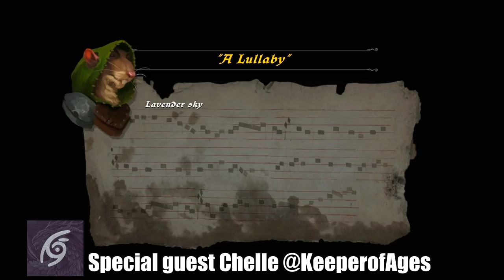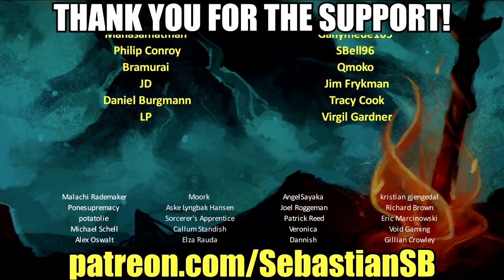Let's Play Ghost of a Tale Part 26 - A Lullaby